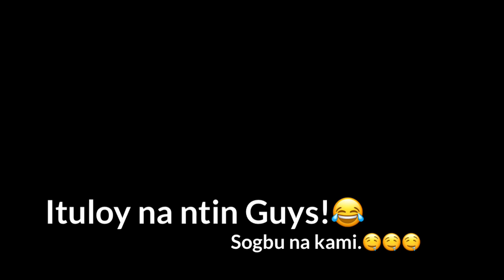BOLINAO FALLS, Pangasinan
A refreshing waterfall of Pangasinan.💦

VLOG #14